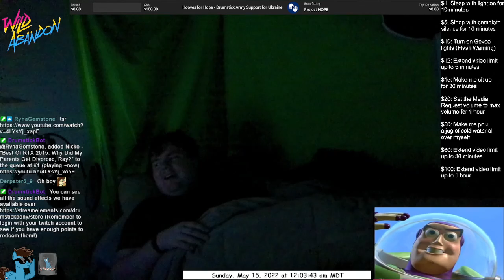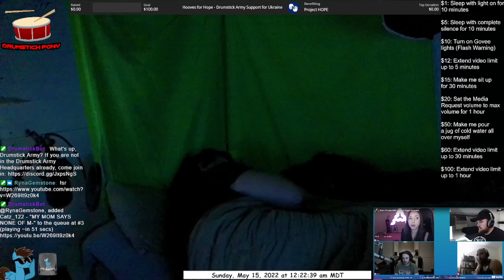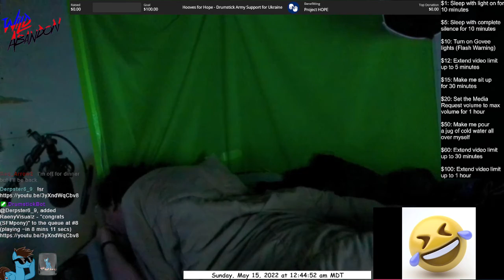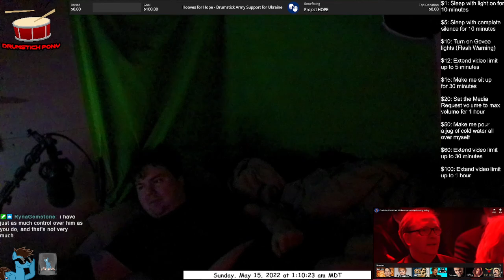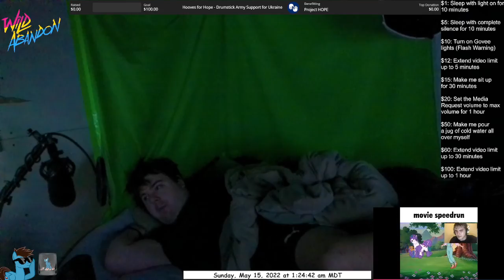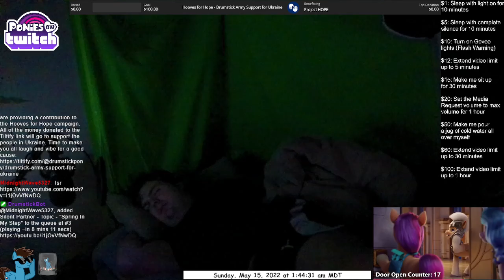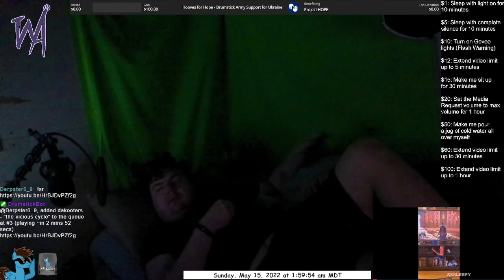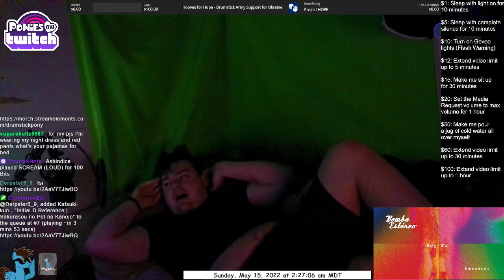Sleep Stream #3 UNEDITED